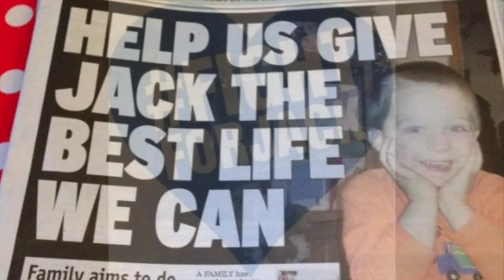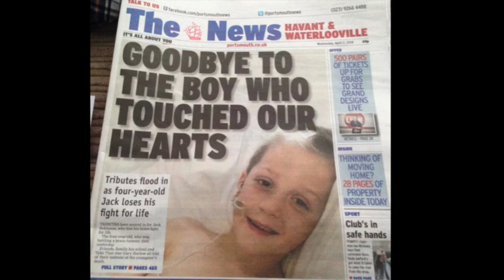Jack Robinson april 2014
This video is about Jack Robinson April 2014